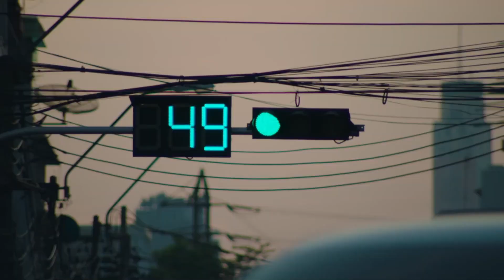12 T-POP GIRL GROUPS RECOMENDATION [Thailand]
12 T-POP GIRL GROUPS RECOMENDATION [Thailand]